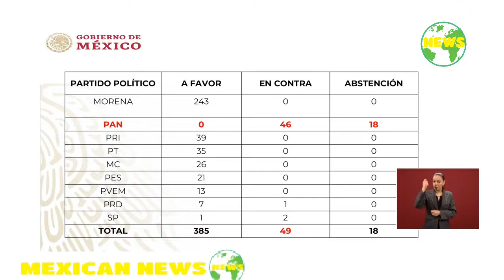AMLO DENUNCIA QUE PANISTAS NO VOTARON POR EL PUEBLO.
Y así votaron. Ofrezco disculpas, pero esto es lo que ayuda a aclarar las cosas, de qué lado están los conservadores. Y dónde están los liberales. Nada más quería que lo supiera la gente porque si no, no sale nada en los medios. No aparece nada